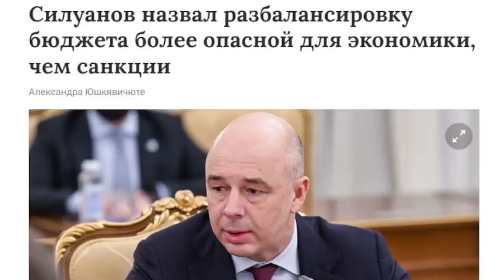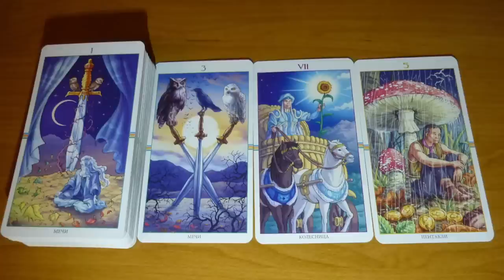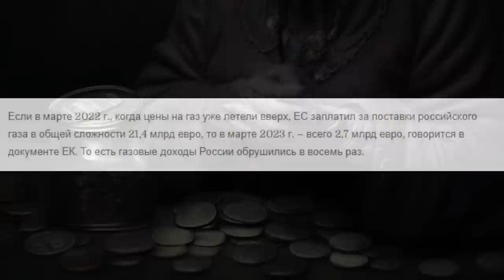ТАРО. Россия. Финансы (дефолт) в 2024. Ограничить выплаты каким-либо категориям граждан в 2025.